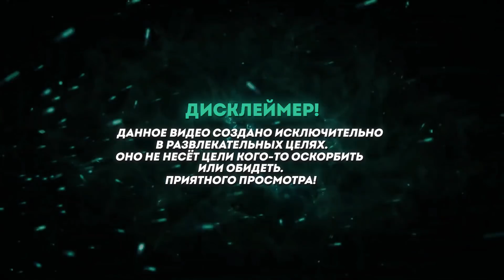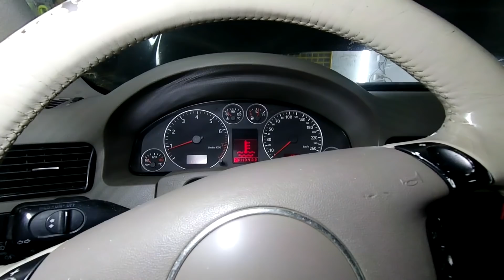Жесть на Сто или будни Механика #124 Подборка Ремонтов на СТО. Гольф GTI. Турбина.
R2R — поставщик расходных материалов, оборудования и инструментов для автосервисов.